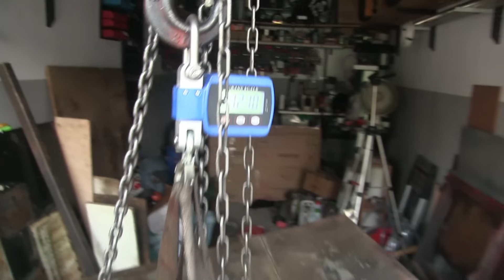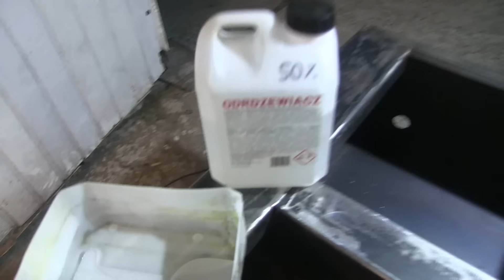Wrzeciennik Tokarki uszkodzony! Przeróbka podstawy nowy stół pod tokarkę Denford Retrofit Cyclone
W tym odcinku bierzemy się za pierwsze prace przy tokarce ze złomu! Główne zadanie? Zdemontować tokarkę z podstawy, przerobić stół na mniejszy i bardziej ustawny oraz dodać kółka, by oszczędzić miejsce w warsztacie. Po drodze czeka nas sporo wyzwań – od demontażu wrzeciennika po niespodzianki w postaci pozostawionych przez mechaników narzędzi.
Dodatkowo pozbywamy się gigantycznej szafy sterowniczej, bo nowoczesna elektronika pozwala na kompaktowe sterowanie. Jeśli ktoś chce ją uratować – jest na OLX, inaczej trafi na złom.
🔔 Nie zapomnijcie o subskrypcji, żeby nie przegapić kolejnych odcinków tej serii!